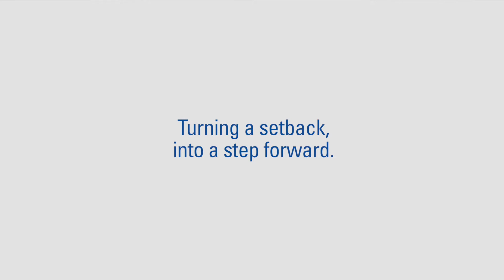Shannon's Goodwill GoodCare Story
Shannon describes how Goodwill's GoodCare Program helped her reach her goal of working in the healthcare industry.